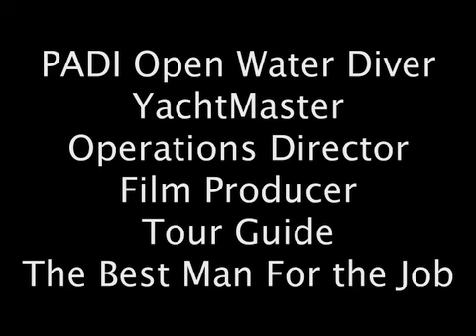Rob, United Kingdom (114605)